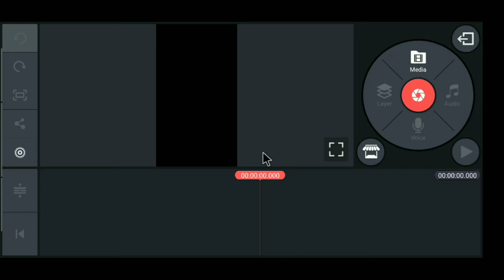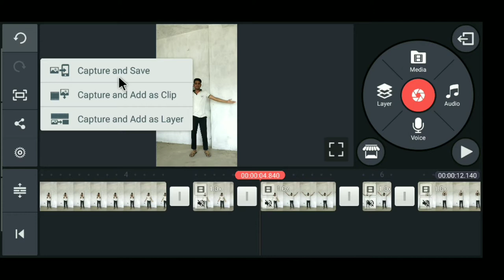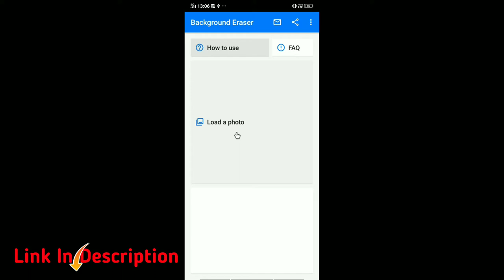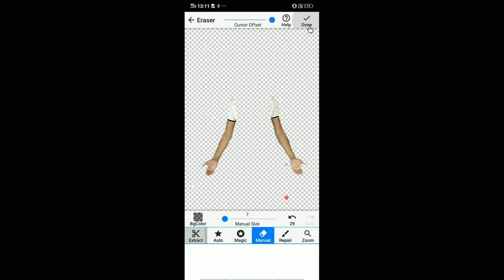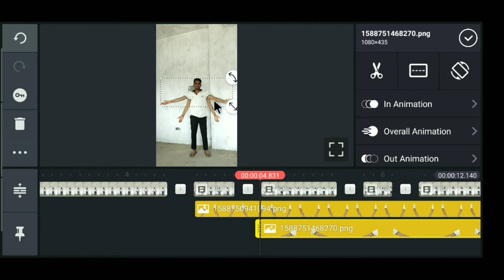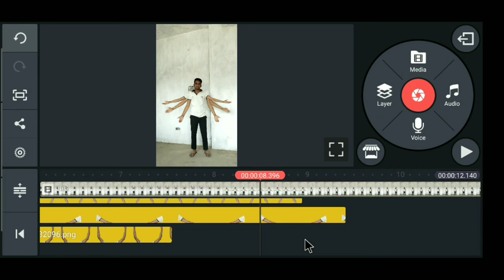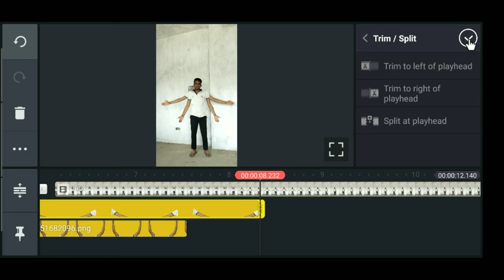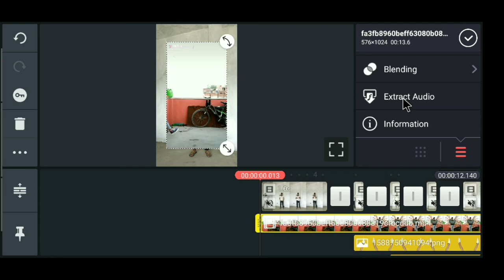Tiktok New Trend Challenge | Multiple Hand Video Editing Tutorial On Tiktok | Talk Manish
✍️ Welcome back to another video . Dosto aaj ke video me tiktok par bahut hi teji se viral ho rahi video ka Tutorial lekar aaya hu . Multiple hand wali video last tak dekh lete hai to banana sikh jayenge